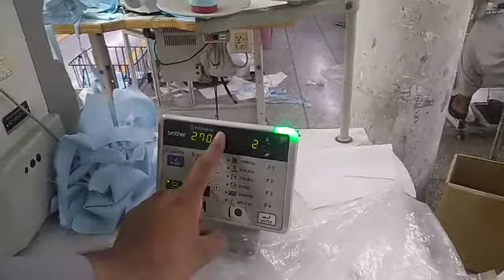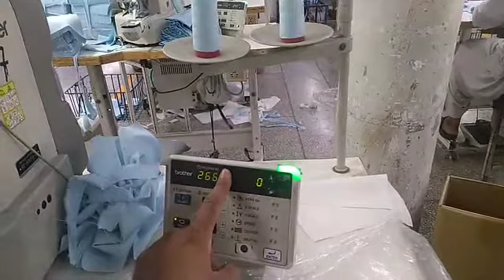How we set the counter in 430f Brother Bartack Auto Triming machine | Bartack ka counter kasay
How we set the counting Hi I am zakria abid electronics engineer we deal in all kind of sewing machines and Electronics parts and laser cutting machines co2laser and embroidery machines pattern design machines